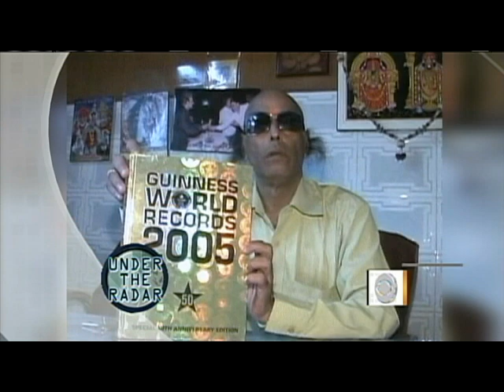Under the Radar: 07/31/10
On this week's "Under The Radar," Chris Wragge and Lonnie Quinn share videos of a man who made it in to the Guinness Book of World Records for growing the longest ear hairs; and two 6-year-old hockey players who are already fighting on the ice.